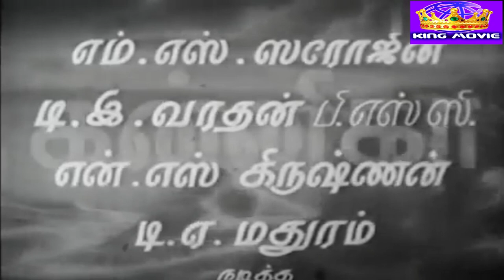Kannika Tamil Old Rare Movie | கன்னிகா திரைப்படம் | N.S.Krishnan, M.S.Sarojini | 1080p HD.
Kannika is a 1947 Indian Tamil-language film starring M. S. Sarojini, T. E. Varadan and M. R. Santhanalakshmi in lead roles. It was directed and produced by S. M. Sriramulu Naidu.